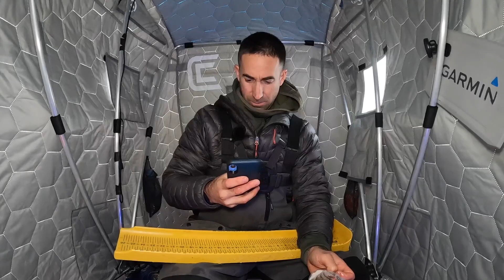RED LAKE GIANTS (EARLY ICE WALLEYES)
December 11th, 2023 Upper Red Lake, MN. This is part 2 which covers the afternoon bite. I found that the morning bite was insane from a numbers perspective but the quality of fish grew throughout the afternoon and evening. Although I got slightly less numbers the fish kept growing! It was a blast! Get out there and get away from the crowds and have fun!